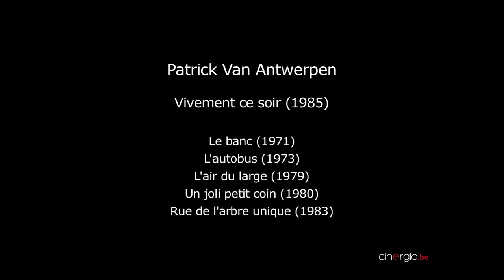Rencontre avec Daniel De Valck & Jean-Marie Buchet pour le DVD de Patrick Van Antwerpen